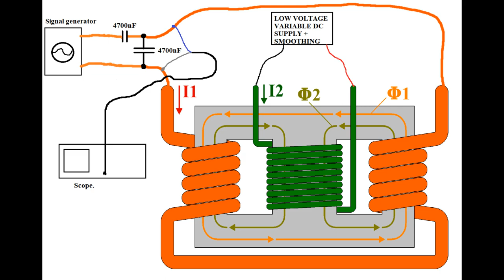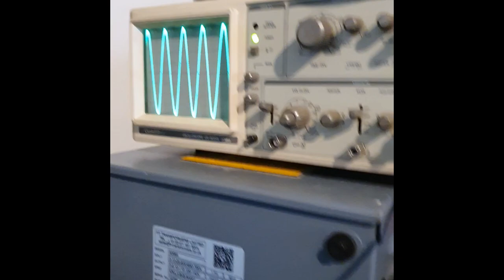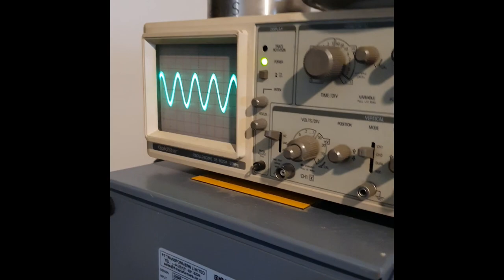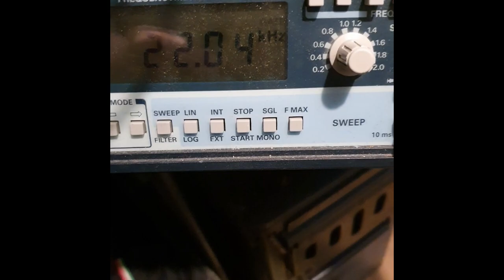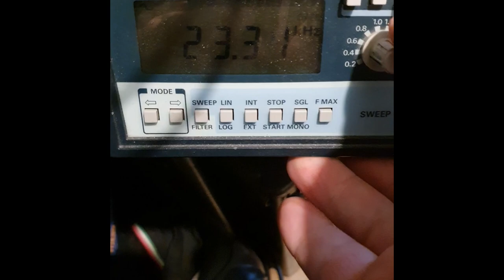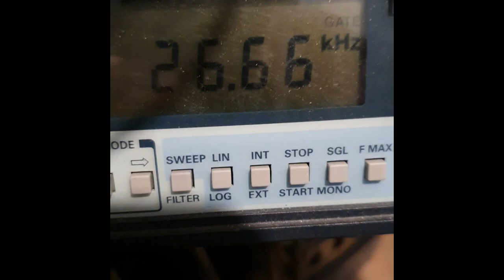Saturable Reactor test 1 (ferrite)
In this video I build and test a saturable reactor with a ferrite core, with the end goal of seeing if it is suitable to be used in a later project, possibly with my future VTTC experiments. I have seen many other people make and use iron core types, but none with ferrite.

My main interest is to see if the variable inductance can be used to simplify the creation of LC tuned circuits without cumbersome and sometimes unwieldy tap changers. I also hope this presentation helps others looking to explore this technology.